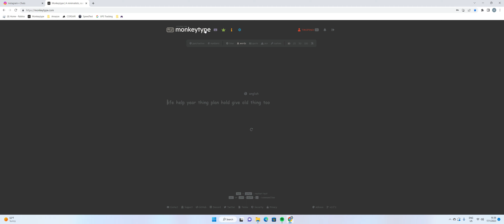Desktop | Shot with GeForce